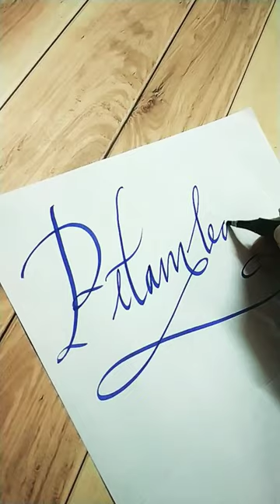Comment down your name